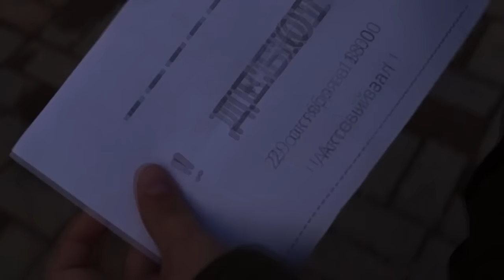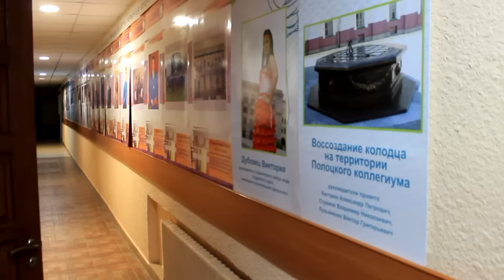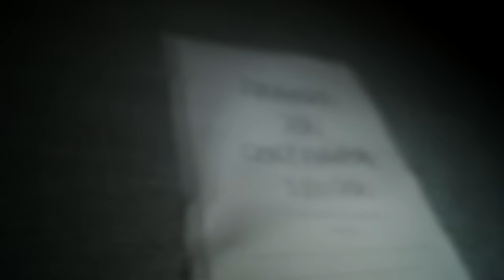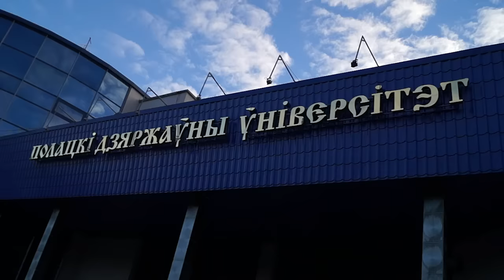Фестиваль «Дебют 2015» - радиотехнический факультет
Выступление радиотехнического факультета на фестивале творчества студентов 1-го курса «Дебют-2015».